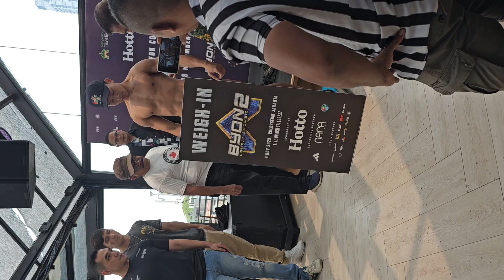NGERI ! Celloszxz Sudah sangat Siap Buat Lawan Erlangs di Byon Combat Showbiz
Thom